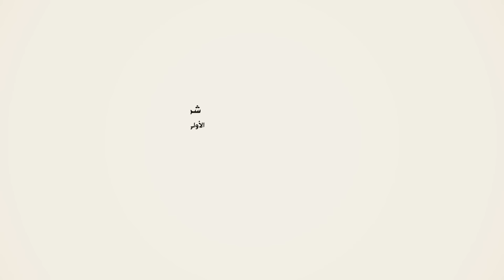العمل السادس 6 من ألبوم مرحليات " ليل العنا ™ سفر الدغيلبي & خالد ال بريك ™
من إنتاج : القصير الإعلامية
المؤلف : سفر الدغيلبي
الملحن والمؤدي : خالد آل بريك
انتاج : 17‏/01‏/2024

شركة القصير الاعلاميه              (الاولى بالمملكه والخليج في حفظ الموروث الشعبي )
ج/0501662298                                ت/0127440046